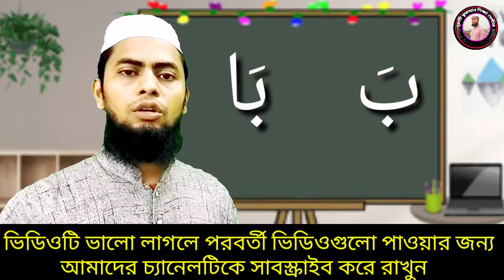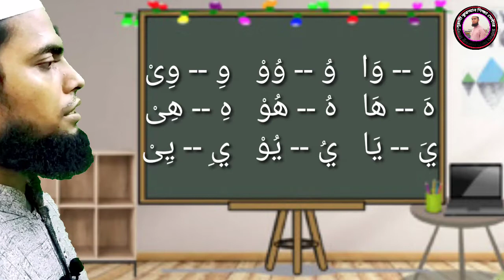যারা কুরআন ভালভাবে পারেন না,তাদের জন্য হরকতও মদ্দের হরফের উচ্চারণের পার্থক্য জানা খুবই জরুরী,পর্ব-১৪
For those who do not know the Qur'an well, it is very important to know the difference between the pronunciation of Harkat and Maddar, Episode-14

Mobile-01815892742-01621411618